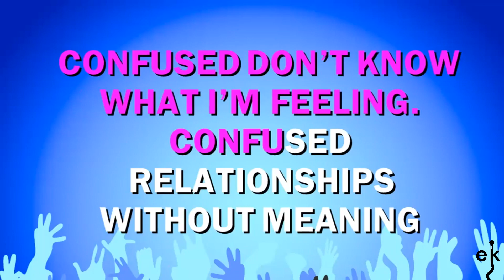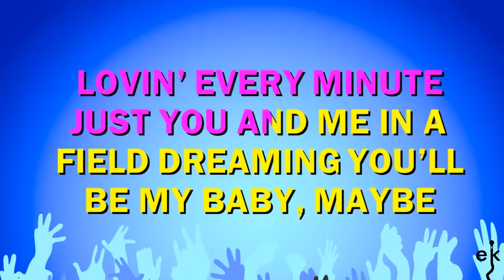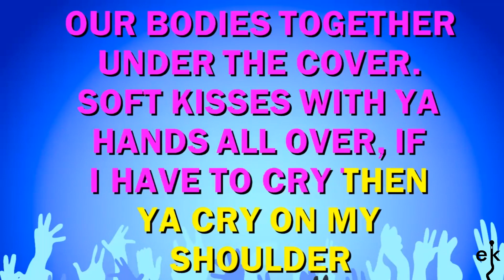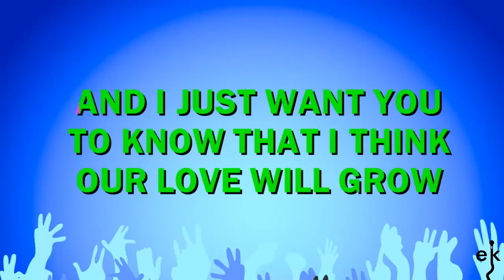Three Of A Kind - Baby Cakes (Karaoke Version)